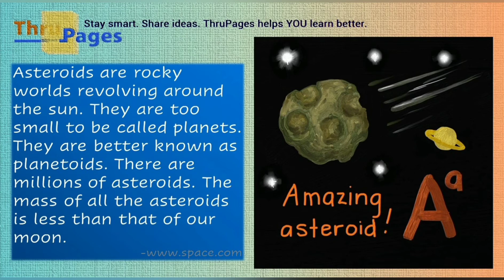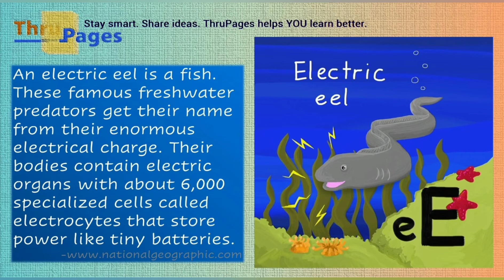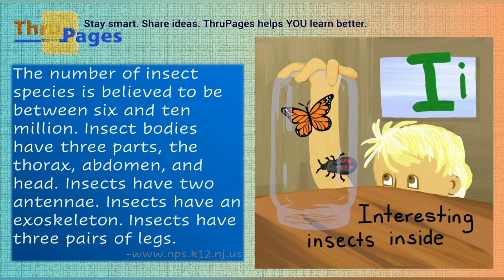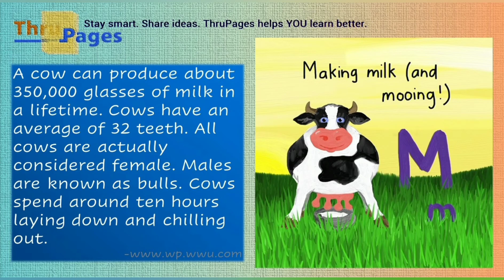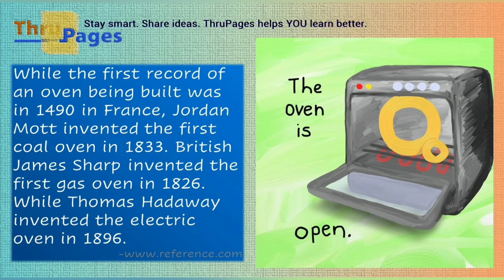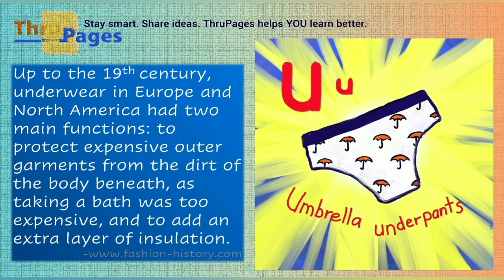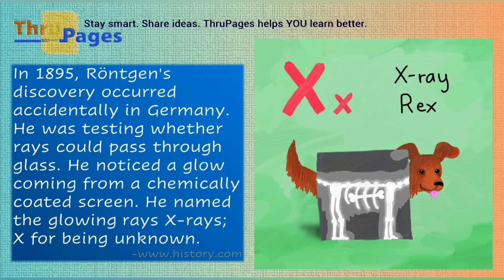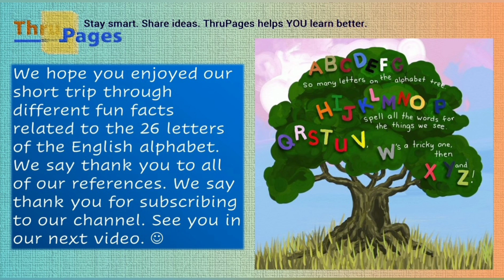Read Aloud - The English Alphabet and Related Fun Facts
Here is a fun and more informative way to review the letters of the English alphabet. We thank the generous authors at booksbeck and freekidsbooks. Aside from going through every page representing every letter, ThruPages added related fun facts to enhance our kids learning exploration experience.

Take care. Stay smart. Share ideas. helps YOU learn better.